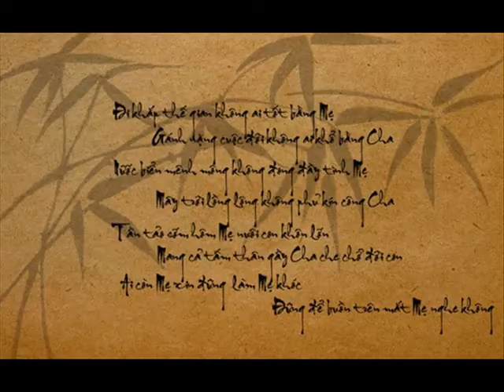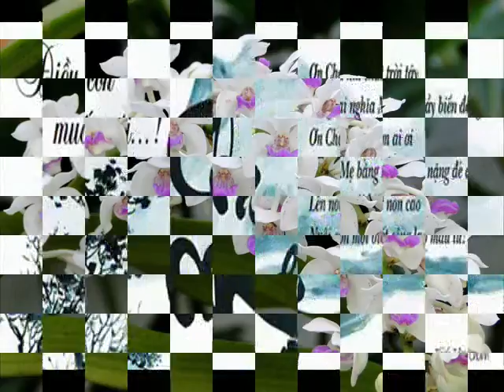ID 8575181940384 12